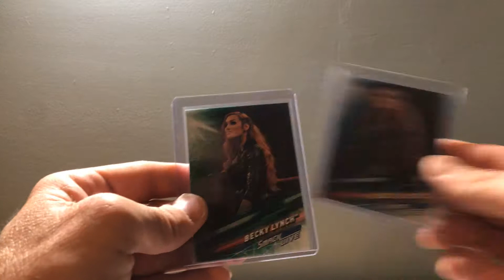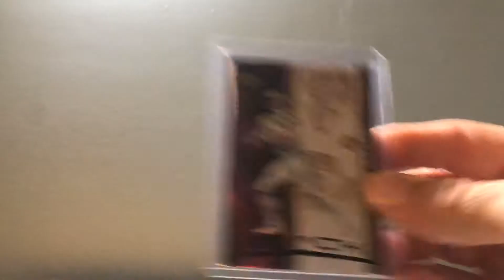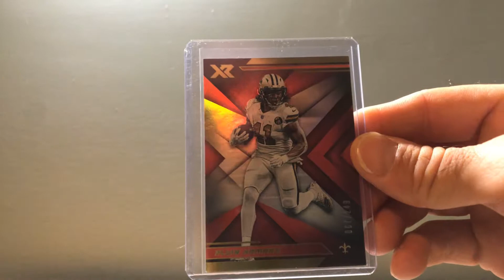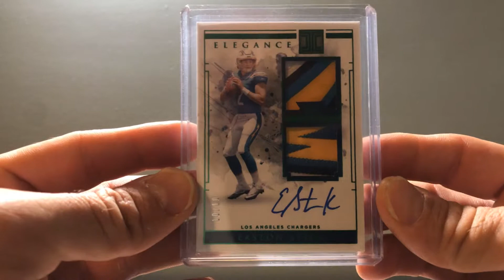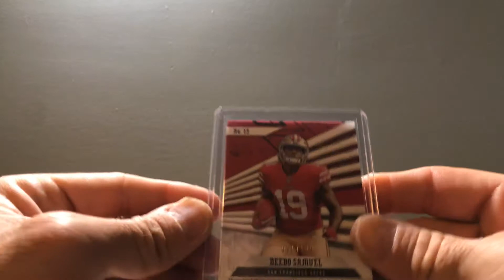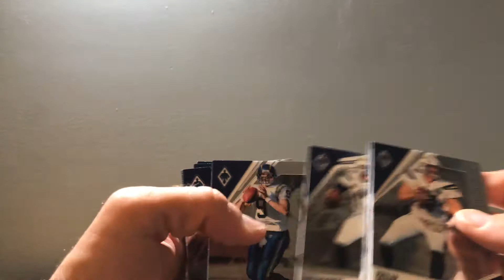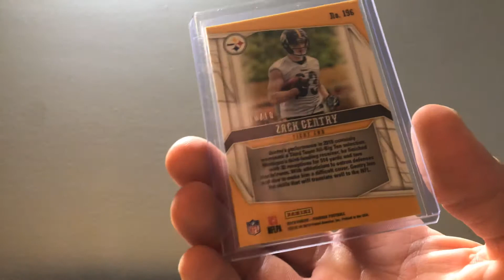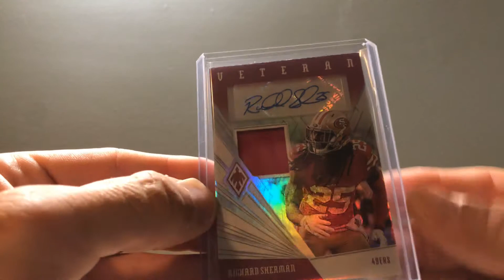Friday Night Mail Time